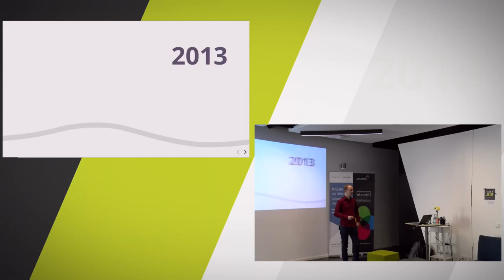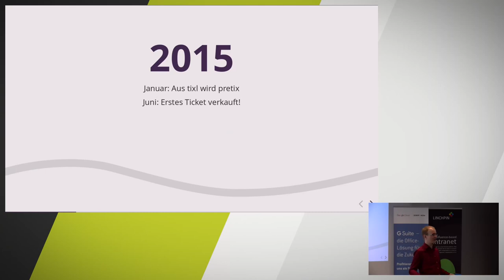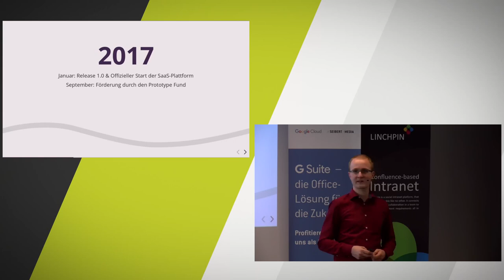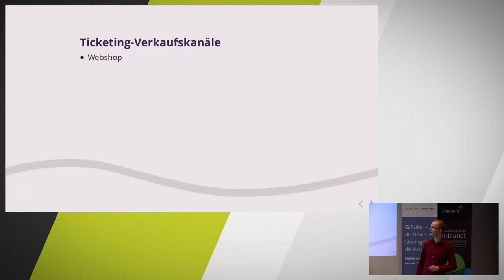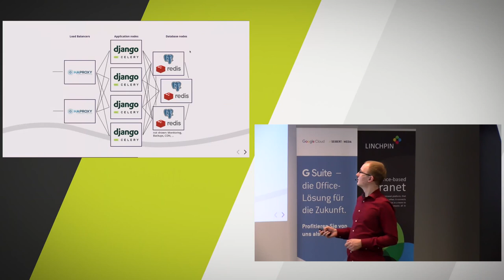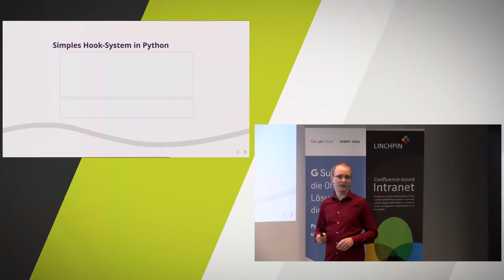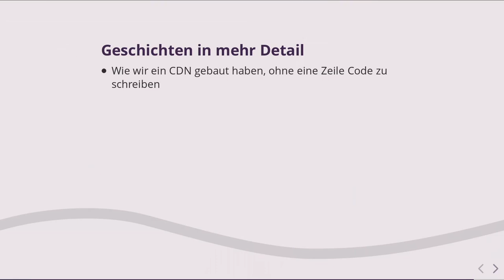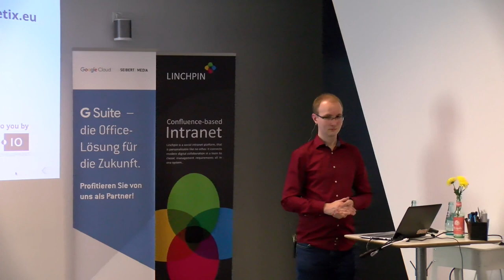pretix – Open Source-Ticketingsystem – vom Hobby zum Startup - TechTalk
pretix startete 2014 mit einem ambitionierten Ziel: Ein Open Source-Ticketingsystem zu schaffen, das so flexibel konfigurierbar ist, dass es auf verschiedenste Veranstaltungen mit komplizierten Anforderungen anwendbar ist. Vier Jahre später ist die Roadmap zwar immer noch voll, aber das Ziel ein Stück weit erreicht: pretix ist weltweit für über tausend Veranstaltungen im Einsatz gewesen, und zwar aller Art, von Konferenz über BarCamp, Messe Konzert, BarCamp bis Festival.  Parallel entstand aus dem Open Source Projekt ein Business: Auf pretix.eu bieten wir Hosting-Dienstleistungen, kommerziellen Support sowie proprietäre Zusatzmodule an.  Der Vortrag wird die bisherige Geschichte von pretix beleuchten und kurz von Herausforderungen technischer, inhaltlicher und betrieblicher Art berichten.

Raphael Michel ("rami") Entwickler von pretix Inhaber von rami.io